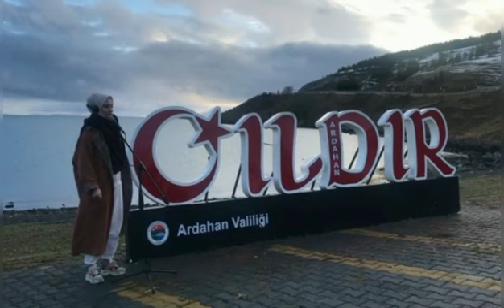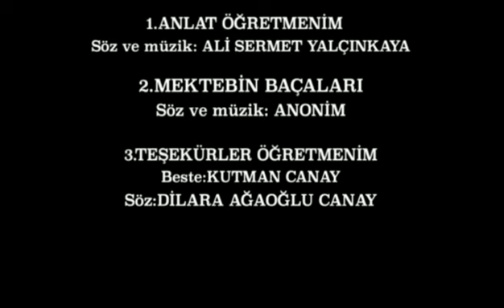Öğretmenler İçin 3. Kez Çaldılar!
**Öğretmenler Günü İçin 3. Kez Çaldılar!

Ardahan'da görev yapan bazı öğretmenler, daha önce ki iki yılda olduğu gibi bu yılda 24 Kasım Öğretmenler Günü dolayısıyla hazırladıkları "Öğretmen İçin Çal" isimli video klip ile hem günlerini kutladı hem de görev yaptıkları kentin tanıtımını gerçekleştirdi.
Öğretmenler gününe özel çekilen klip, Ardahanlı iş adamı Nihat Deniz Yılmaz'ın rahmetli babası Fevzi Yılmaz'ın oluşturduğu ormanlıkta yaptırdığı ve daha yapımı bitmeden Ardahan'ın simgesi haline gelen orman evinde çekildi. Ardahan Halk Eğitim Müdürü Mesut Yolcu'nun başını çektiği öğretmen ekininin üçüncüsünü oluşturdukları 3. klipi sanal ortamda yayınlanır, yayınlanmaz kısa sürede büyük ilgi gördü.

**ÖĞRETMENLERDEN 24 KASIM HEDİYESİ ARDAHAN!..
UNESCO tavsiyesiyle dünya genelinde çoğu ülkede 5 Ekim'de kutlanan ama 80 Darbesi ardından 1981 yılında ilan edilip, o günden bugüne 24 Kasım Günü kutlanan Öğretmenler Gününe hazırlanan Ardahanlı öğretmenlerden anlamlı bir çalışma gerçekleştirildi.
24 Kasım'da, Millet Mektepleri Talimatnamesinin yayımlanması ile resmileşince ve Mustafa Kemal'in Başöğretmen sıfatını aldığı 24 Kasım'ın 1981'den beri Öğretmenler Günü olarak kutlandığı ülkenin sınır kenti, serhat Ardahan'daki 1500'e yakın öğretmenin baş öğretmeni Ardahan İl Milli Eğitim Müdürü Erhan Bulut ve Ardahan'da görev yapan öğretmenlerin hazırlayıp, Ardahanlı iş adamlarının katkıları ile bastırdıkları ARDAHAN isimli kitap Ardahan'ı tanıtma adına diğer 80 vilayetin İl Milli Eğitim Müdürlüklerine hediye olarak gönderildi.
Konu hakkında bir açıklama yapan Ardahan İl Milli Eğitim Müdürü Bulut, ' iki ülkeye, Gürcistan ve Ermenistan'a komşu, 3 gümrük kapısı, kırmızı et deposu, Kafkas arısı balıyla tatlı kentin tanıtımına katkı olması amacıyla bugüne kadar yayınlamış ama eksik gördüğümüz yönlerini tamamlamaya çalıştığımız Ardahan'ımızın tüm yönlerini anlatan bu kitabı diğer 80 vilayetin il Milli Eğitim Müdürlüklerine 24 Kasım hediyesi olarak yolladık. Ardahan'ı bilmeyen, tanımayanların bu kentin güzel yönlerini okusun, görsün, tanısın diye öğretmen arkadaşlar ve Ardahanlı iş adamlarımızın maddi destekleri ile hazırladık' dedi.
İl Milli Eğitim Müdürü hazırlayıp, bastırdıkları Serhat Ardahan isimli kitaptan Ardahan Esnaf ve Sanatkarlar Birliği Başkanı  Yılmaz Kaya ile aynı zamanda Ardahan Dernekler Federasyonu Başkanı, Gazeteci Fakir Yılmaz'a da hediye etti.